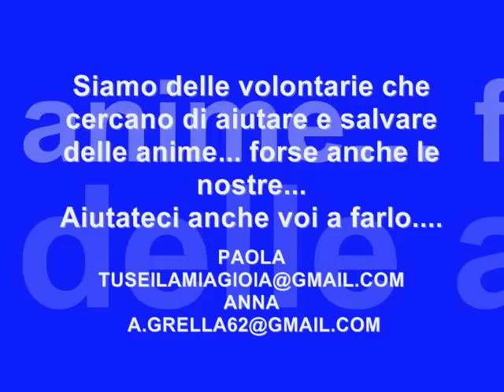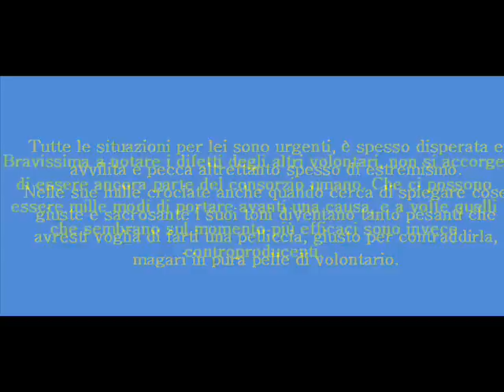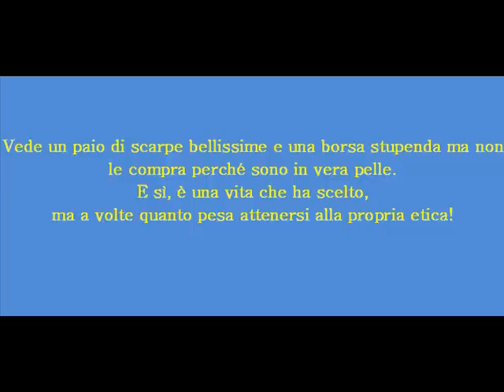Vite di strada..........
Chi salva una vita salva il mondo intero.

Dedicato alla mia amica Anna Grella... volontaria nell'animo. come me
Ti voglio bene.. tanti Auguri.

Aloaps.